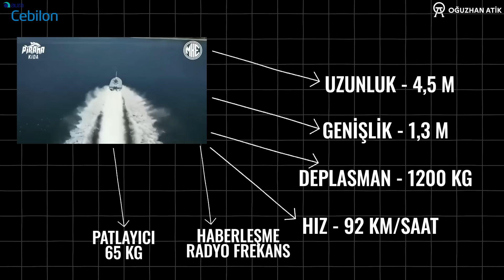MKE Gizli Silahını Sonunda Ortaya Çıkardı - Pirana Kamikaze İnsansız Deniz Aracı